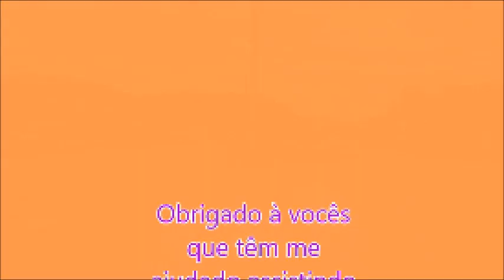Movimentação P.A da VAB em Governador Valadares-MG. Só naves!!!28 agosto 2021 |WRBUS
Ônibus Brasil:@wiltonbus